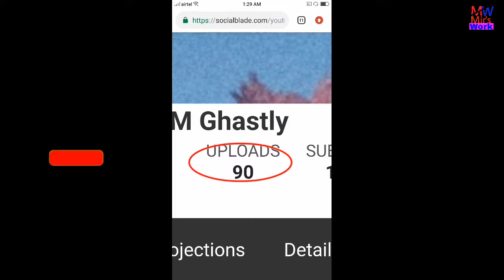How much money does AXOM Ghastly channel earn from YouTube ll Video-2019 ll Mir'sWork l